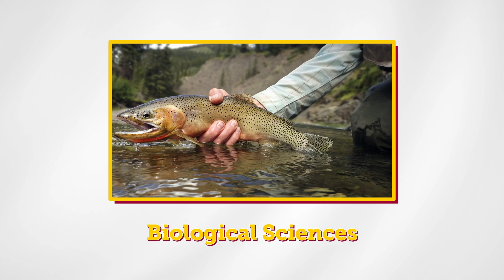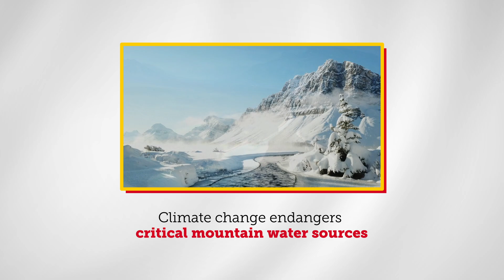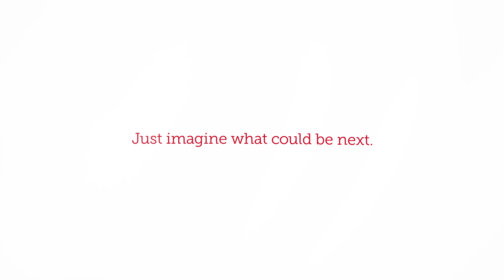Water Research at UCalgary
UCalgary is changing the landscape of water research. Learn more about the partnerships and people involved in improving water security locally and globally.